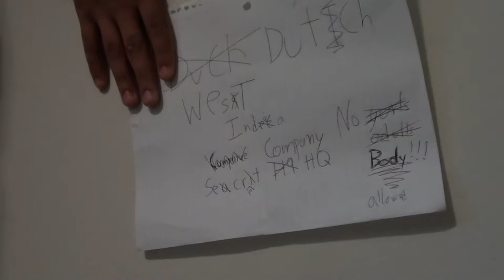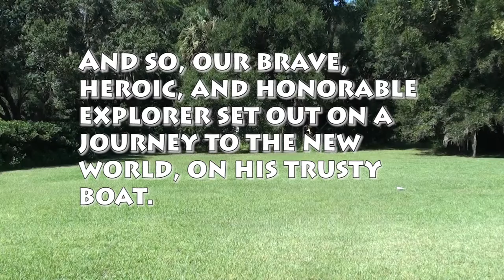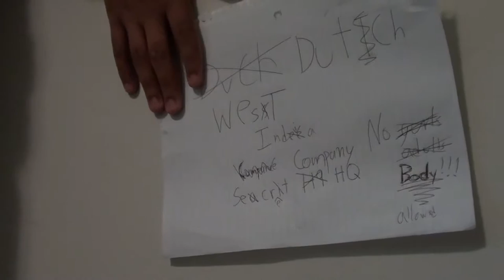Peter Minuit Video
This is a "sort of" historically accurate version of Peter Minuit's life, leaving out all of the important details, and replacing a major trading company with two dogs arguing.